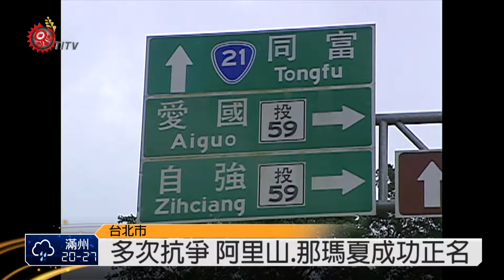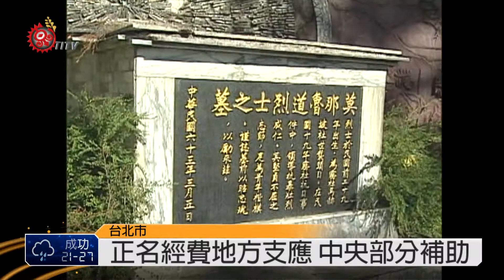鄉鎮市區正名 地制.原基法有保障 2014-10-22 TITV 原視新聞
通往部落大馬路上，通常豎立著跟原住民族語法大不同的地名指標，像是南投縣的仁愛鄉、信義鄉、和平鄉等，過去被殖民過程中失去原本的山川傳統地名，前身為高雄三民鄉的高雄那瑪夏區、及前身為嘉義吳鳳鄉的嘉義阿里山鄉，經過多次陳情與抗議，終於分別在民國97年和民國78年順利正名成功。

不過其他原住民族地區就不像阿里山鄉及那瑪夏區正名過程如此順利，過去南投縣仁愛鄉過去一度也曾經提出正名為霧社鄉，但因為正名之後需要改名牌或路牌，當時政府以沒有經費為由，造成仁愛鄉至今未能正名成功。

正名後需要花費一筆經費，如果當地縣市政府沒有足夠的預算怎麼辦？根據地方制度法第六條，鄉（鎮、市）及村里若要改名，必須由鄉（鎮、市）公所提請鄉（鎮、市）民代表會通過，再報縣政府核定。也就是說正名後的主要補助經費來源是當地縣市政府，原民會認為，儘管鄉鎮市正名後的主要經費來源是當地縣市政府，因鄉鎮市回復傳統姓名並非常態，所以縣市政府往往沒有編列足夠預算，但原民會強調，依照原基法第11條政府於原住民族地區，應依原住民族意願，回復原住民族部落及山川傳統名稱，是具有法律保障，所以縣市政府若沒有足夠經費，也可以向內政部或原住民委員會申請部分經費。

全國55個原住民族鄉鎮區，只有阿里山鄉、那瑪夏區正名成功案例，原民會強調，最近部分光復鄉阿美族人提出將光復鄉正名為馬太鞍鄉或是太巴塱鄉，是不是能正名成功，表示部落內部需凝聚族人共識。